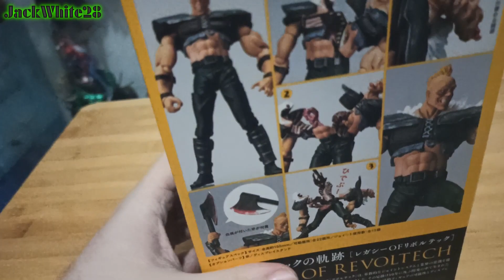Unboxing MEMBRO DI ZEED REVOLTECH HOKUTO NO KEN ITA